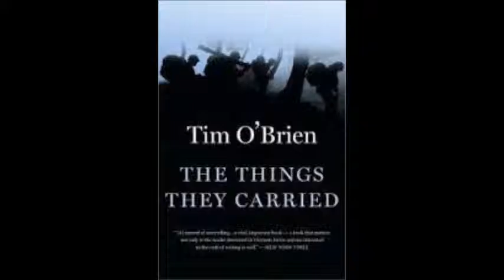TTTC "In the Field" Podcast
Amber and Catherine's podcast about the chapter "In the Field"